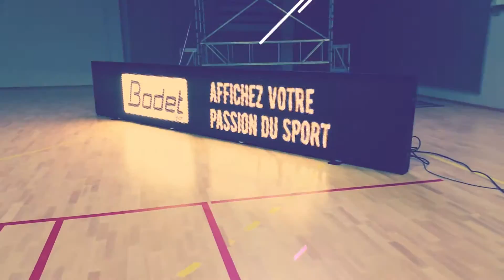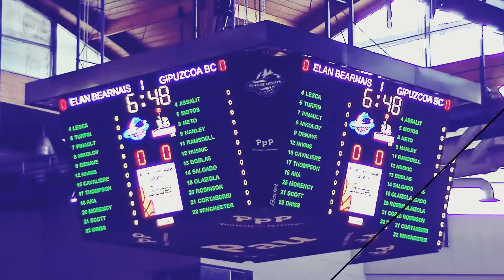L'affichage vidéo LED Bodet vol3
Created by DG